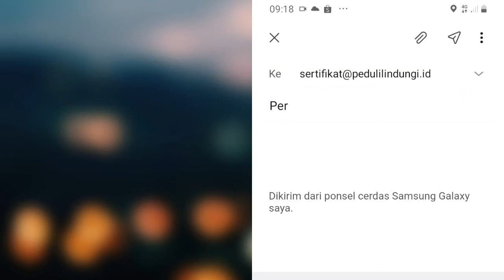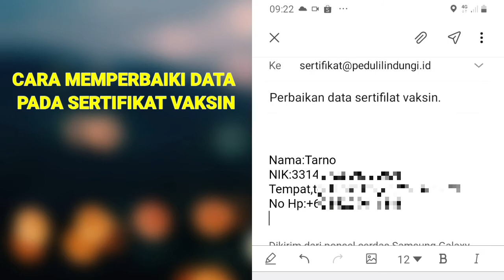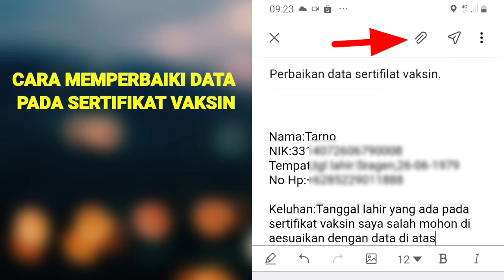CARA MEMPERBAIKI DATA SERTIFIKAT VAKSIN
Cara memperbaiki data sertifikat vaksin yang salah.ternyata tidak sedikit sertifikat vaksin yang data nya tidak sesuai dengan data aslinya.berikut ini video cara memperbaiki data sertifikat vaksin yang salah.
Kmudian masukan data pribadi sesuai KTP dan di sertakan foto selfie sambil menunjukan KTP